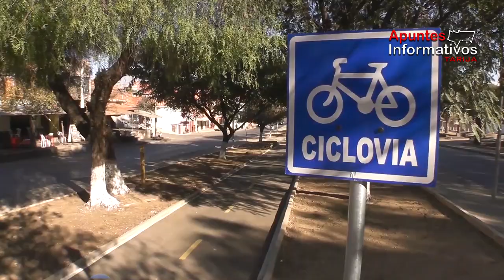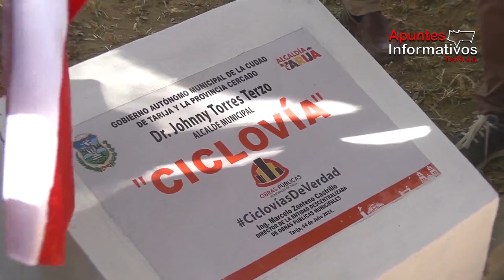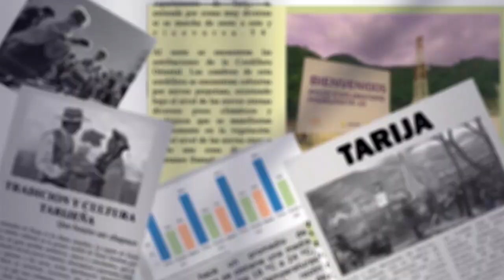Inauguración de la segunda fase de la ciclovía, en la más larga de Bolivia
Con una extensión total de 14,6 kilómetros, el alcalde de Tarija, Johnny Torres Terzo, inauguró y entregó la segunda fase de la ciclovía, consolidándola como la ruta ciclista más extensa de Bolivia.
Durante el evento, Torres destacó la importancia de las obras públicas para el desarrollo y la comunicación con la población.